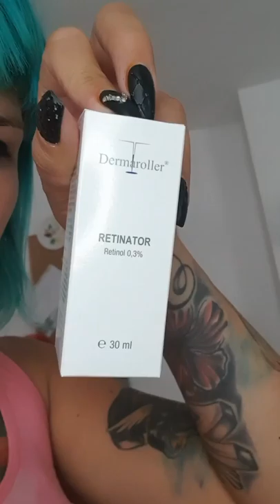DERMAROLLER MOUSE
Test Dermaroller